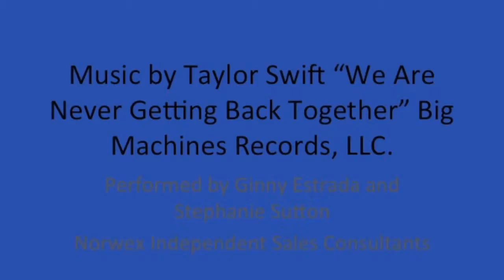Norwex- We are Never Getting Back Together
Are you ready to break up with your cleaners?